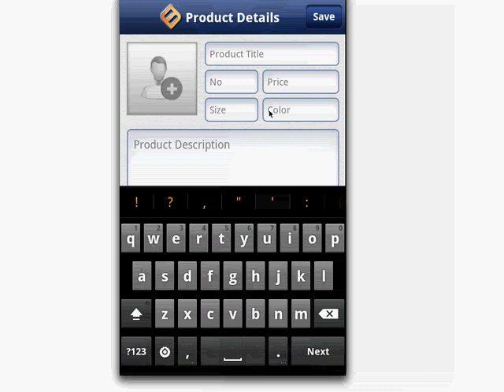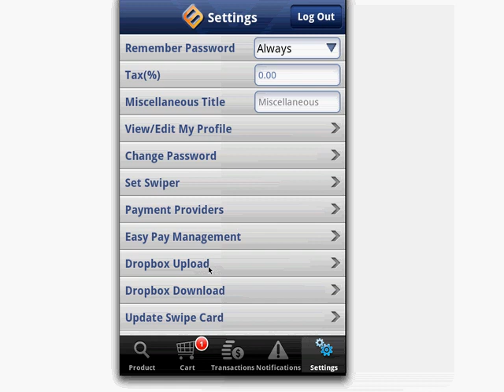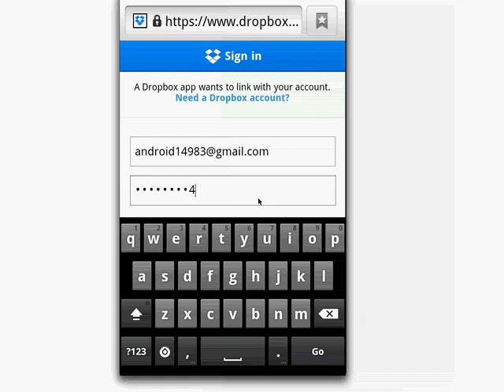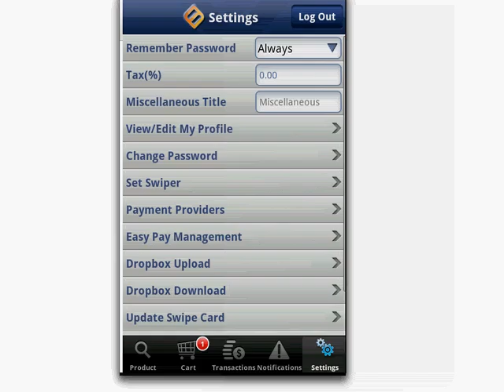StrongBoxAndroidProductCatalogue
StrongBox Mobile mPOS card processing application